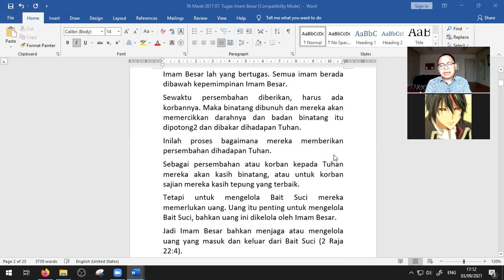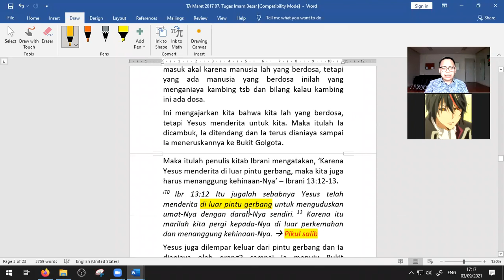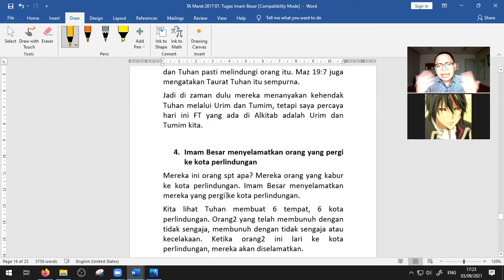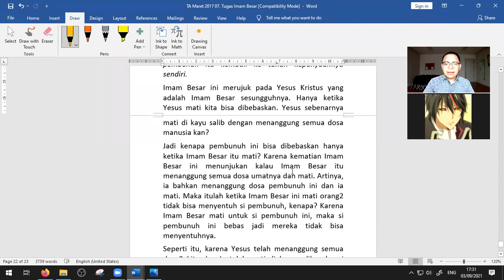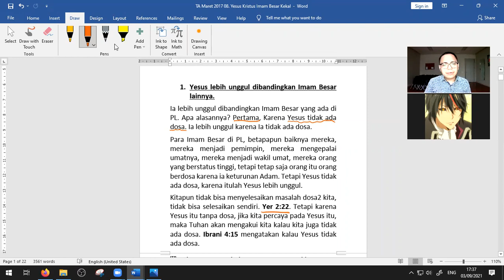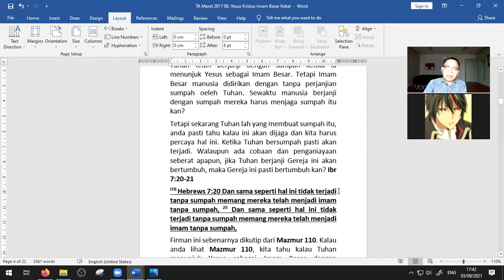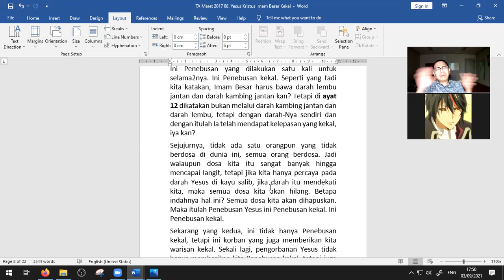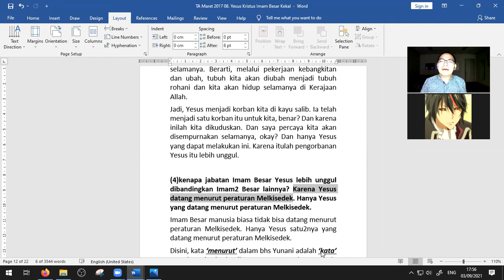Tugas Imam Besar (bag. 2)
Kelas Sejarah Penebusan Tangerang

Setiap Jumat jam 17:00​​​ WIB

Silahkan dapatkan pelajaran Alkitab menarik lainnya di Youtube channel GPBSI Jakarta